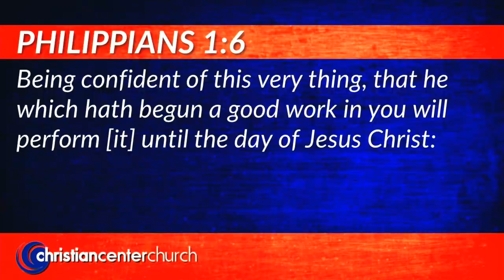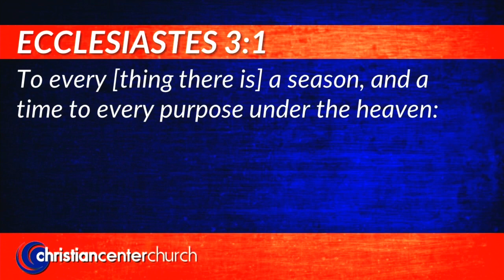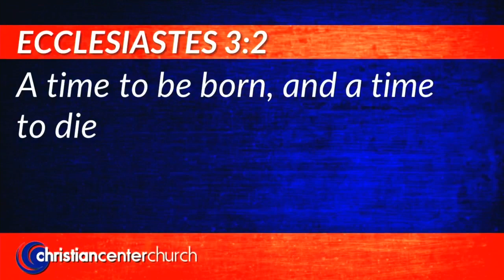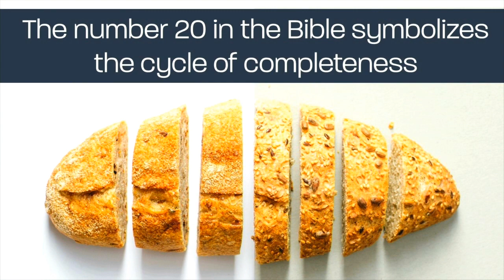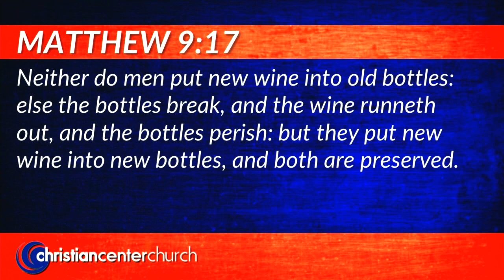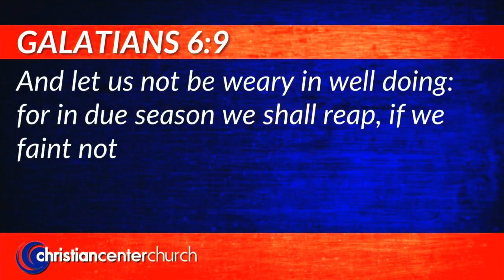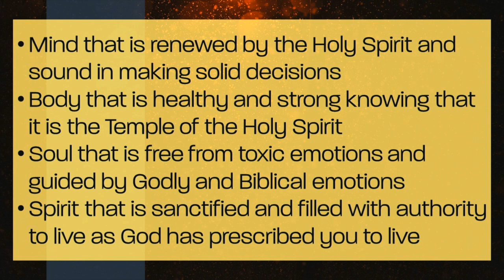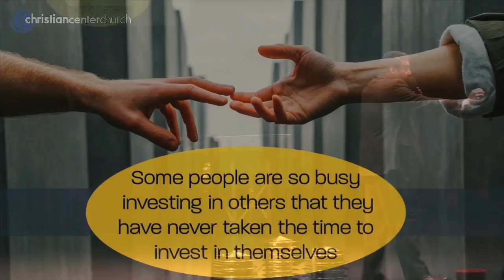Now Is the Time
We have officially reached the first Sunday of 2020! We all have plans for the new year, but what if 2020 is truly the year that will change the rest of your life? This is not just wishful thinking, but a reality. 2020 can be the year that will transform the rest of your life for the better.

As we enter 2020, we invite you to join us for a journey of discovery and faith that will lead you to a place in which you never imagined you would find yourself. Join Dr. Mark Lantz on this first Sunday of 2020 for his message entitled "Now Is the Time."